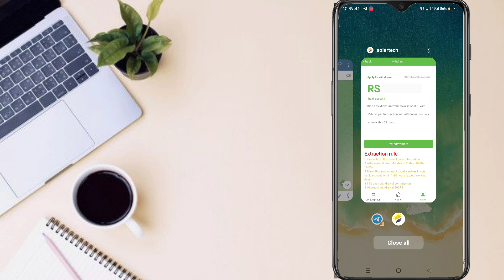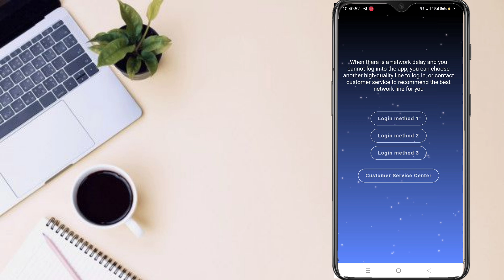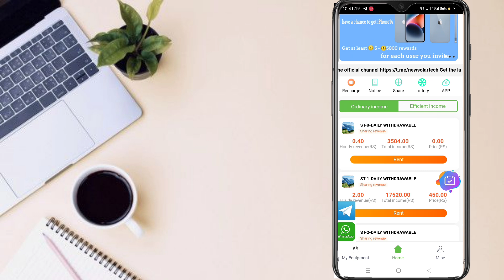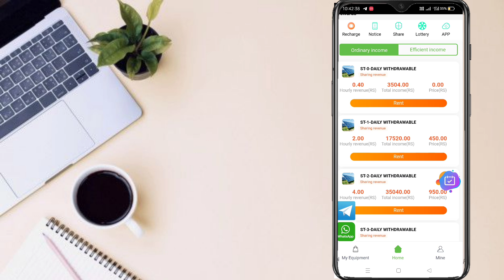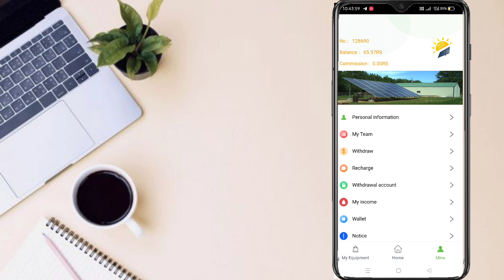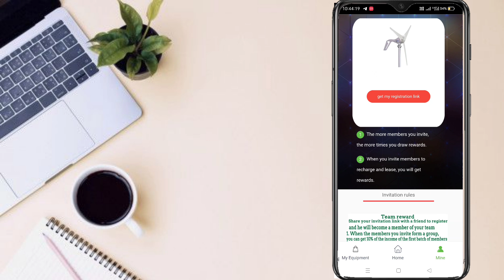రోజుకీ ₹1200 | make Money with online | How to earn money with online | Self earning app in Telugu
ఈ అప్లికేషన్ ను డౌన్లోడ్ చేసుకొని రోజు 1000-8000 వరకు డబ్బును ఆన్లైన్ లో సంపాదించండి 👇👇👇👇👇👇👇👇
🥳నాకు రోజు  payments ఇస్తున్న Apps Video's🥳👇👇

  🤝🤝🤝 Promotion / Business